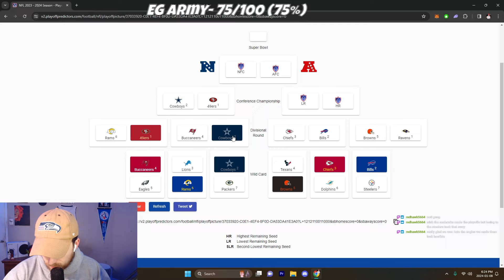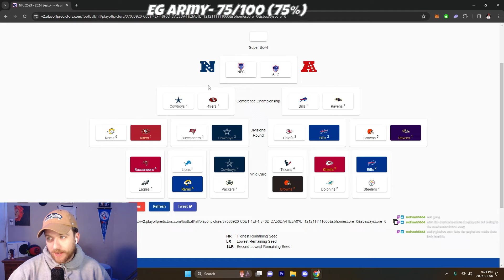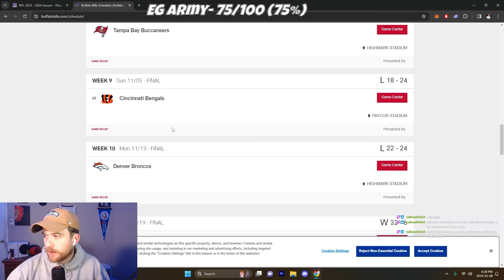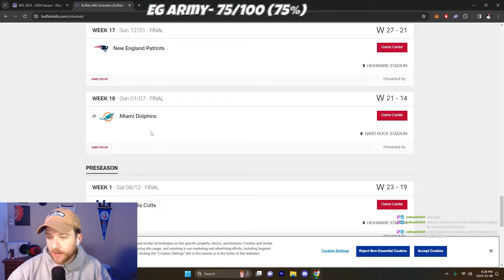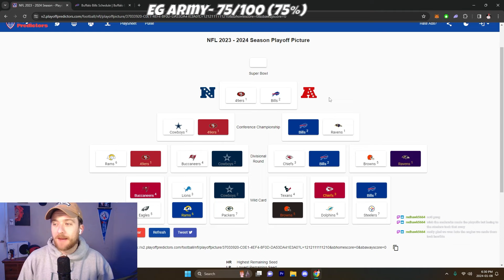2024 NFL PLAYOFF PREDICTIONS! YOU WONT BELIEVE THIS SUPERBOWL MATCHUP! 🤯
We created our own 2024 NFL playoff predictions and our SUPER BOWL IS GOING TO BE INSANE!

Let me know down below who you have winning the SUPER BOWL💭

2024 NFL PLAYOFF PREDICTIONS! YOU WONT BELIEVE THIS SUPERBOWL MATCHUP!
2024 NFL PLAYOFF PREDICTIONS! YOU WONT BELIEVE THIS SUPERBOWL MATCHUP!
2024 NFL PLAYOFF PREDICTIONS! YOU WONT BELIEVE THIS SUPERBOWL MATCHUP!